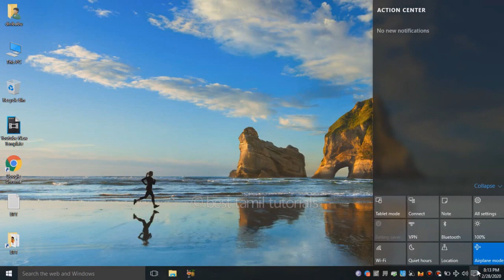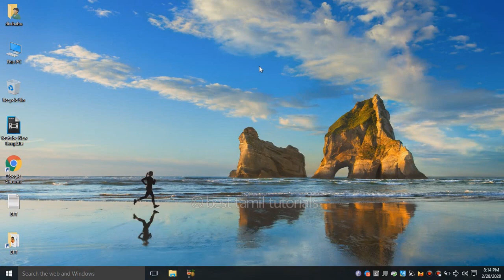TABLET MODE IN WINDOWS 10 - BEST TAMIL TUTORIALS